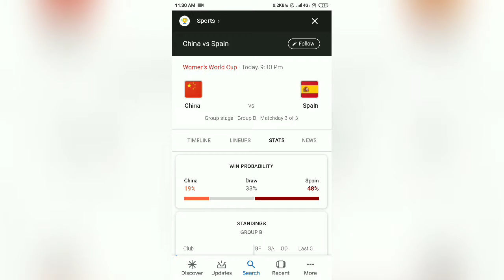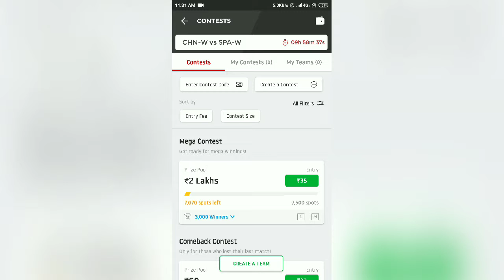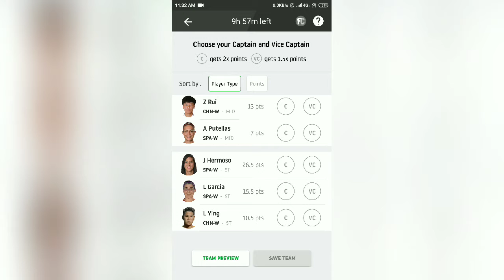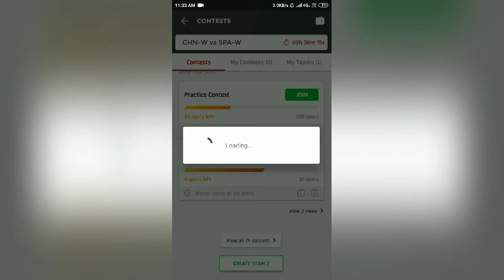CHN-W vs GER-W FOOTBALL TEAM DREAM11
Hint:- Final team is provided on Telegram channel.